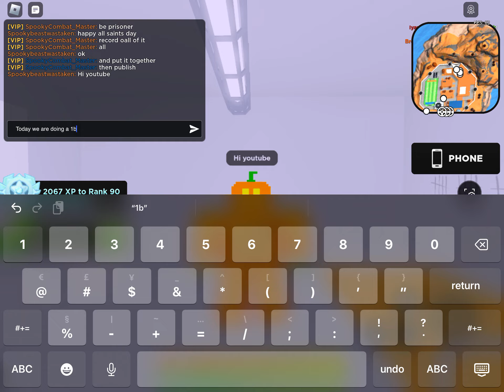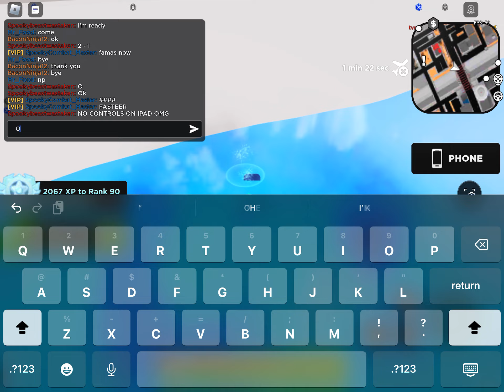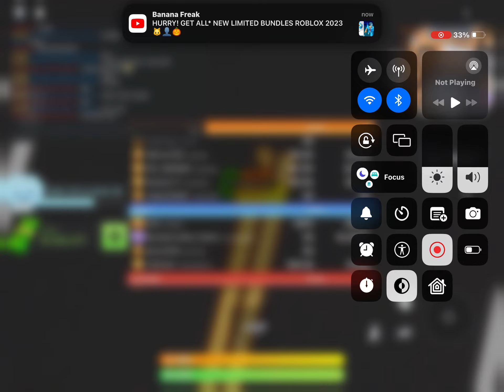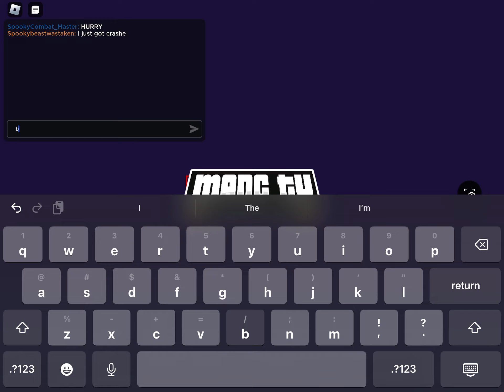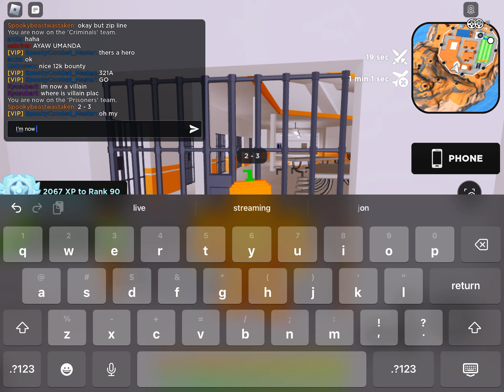1v1ing with assassin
yes assassin won today’s daily points are 3, whoever reaches 3 points wins